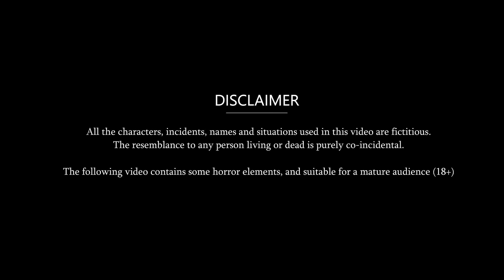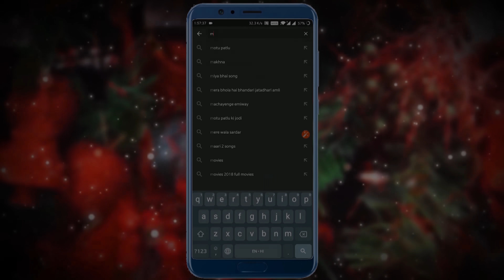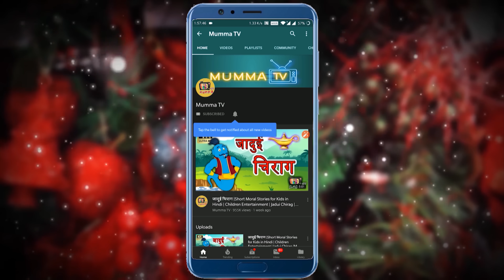Kahani गर्भवती किन्नर बहू: Saas Bahu Ki Kahaniya | Moral Stories in Hindi | Mumma TV Story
Watch the new Hindi Story "गर्भवती किन्नर बहू" only on Mumma TV.